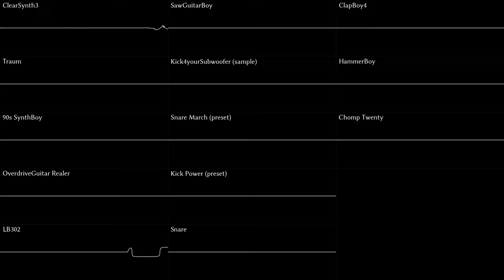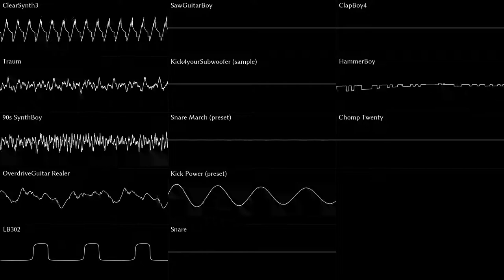Riedlerfiziert #74 - 3D Pinball – Space Cadet Theme